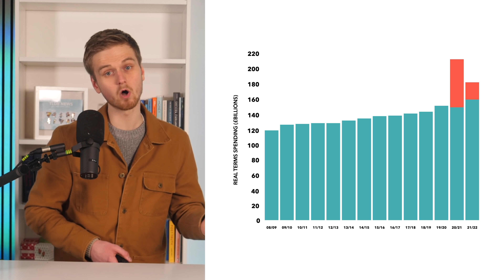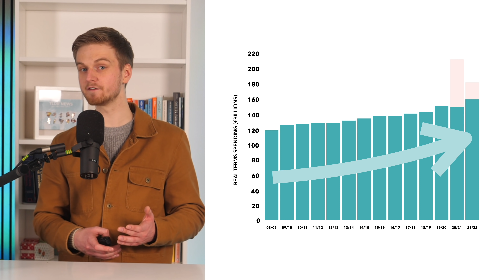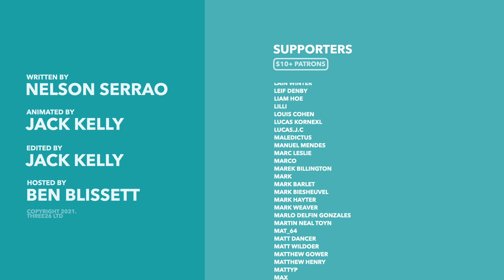Did the NHS Get the £350 Million "Brexit Dividend" it was Promised? - TLDR News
During the Brexit campaign, a now rather infamous bus promised that £350 million would be sent to the NHS. This so-called "Brexit dividend" would see money diverted from the EU to the National Health Service. That's a big promise and a lot of money but did it really happen?